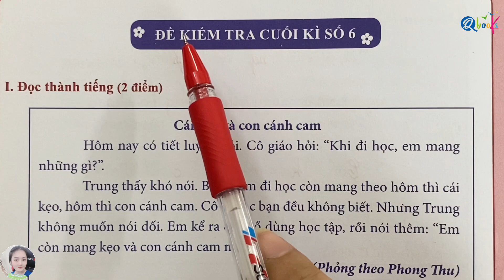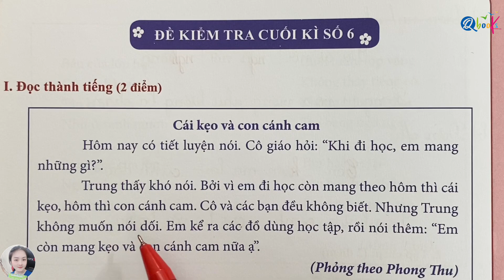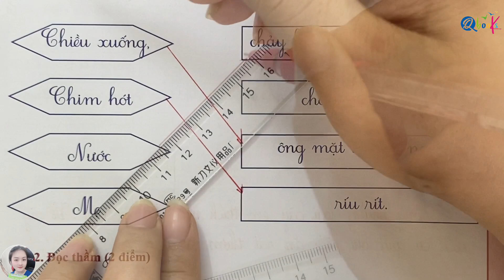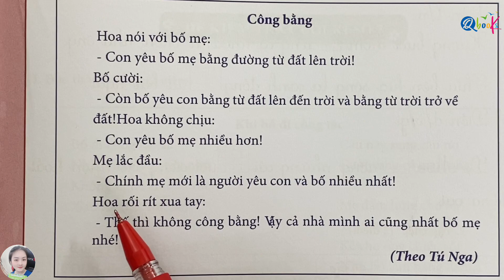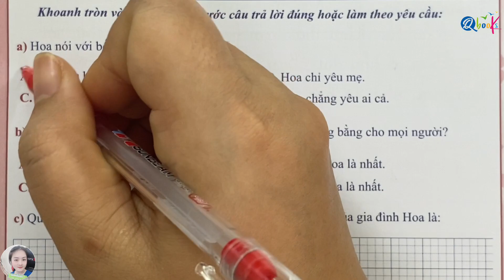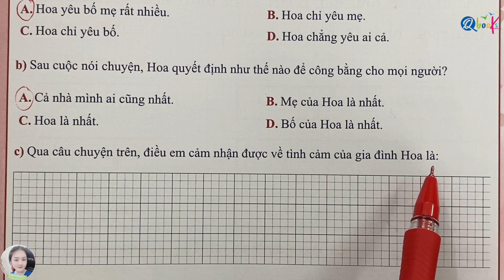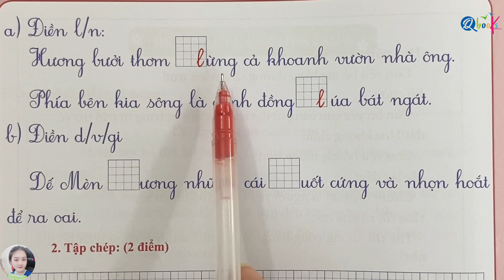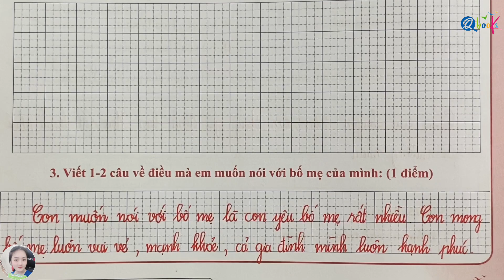ĐỀ SỐ 6 - Đề kiểm tra cuối học kì 2 | Tiếng Việt lớp 1 | Cánh Diều | TẬP 2 | Cô Uyển Uyển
Chuỗi Video "ĐỀ SỐ 6 - Đề kiểm tra cuối học kì 2 | Tiếng Việt lớp 1 | Cánh Diều | TẬP 2 | Cô Uyển Uyển" là được xây dựng để giải các bài tập trong cuốn đề kiểm tra tiếng việt lớp 1 học kì 2 biên soạn theo chương trình sách giáo khoa Cánh diều do nhà sách Qbook phát hành.

Với Video "ĐỀ SỐ 6 - Đề kiểm tra cuối học kì 2 | Tiếng Việt lớp 1 | Cánh Diều | TẬP 2 | Cô Uyển Uyển" này cô UYỂN UYỂN sẽ cùng các em giải đề kiểm tra số 1 cuối kì 2 trong cuốn đề kiểm tra tiếng việt lớp 1 học kì 2 được thầy Quyền, cô Uyển và cô Ly biên soạn theo chương trình sách giáo khoa Cánh diều. Video được thiết kế theo yêu cầu giải chuẩn theo chương trình giáo khoa Cánh diều lớp 1 để gúp các em có thể đạt được điểm cao nhất trong kì thi này.

Thầy Quyền mong rằng Video "ĐỀ SỐ 6 - Đề kiểm tra cuối học kì 2 | Tiếng Việt lớp 1 | Cánh Diều | TẬP 2 | Cô Uyển Uyển" sẽ giúp ích cho các em học sinh ôn tập và chuẩn bị tốt cho kỳ thi cuối kì 2 môn Tiếng Việt lớp 1. Video này sẽ đem lại cho các em học sinh những kiến thức và kỹ năng cần thiết để tự tin bước vào kỳ thi giữa kì, đạt kết quả tốt và hoàn thành chương trình học tiếng việt lớp 1 một cách xuất sắc.

Cuối cùng, thầy Quyền, cô uyển và cô Uyển chúc các em đạt điểm cao trong kì thi giữa học kì 2 tiếng việt lớp 1 sắp tới.